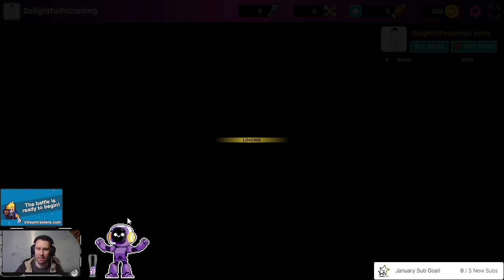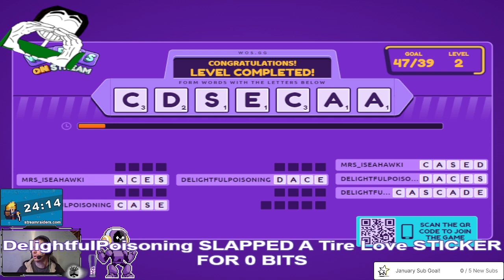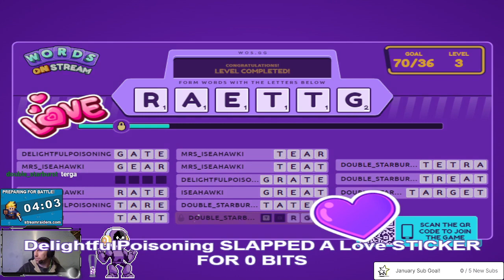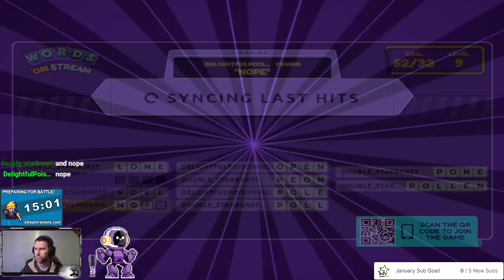Is it a Fantastic Friday? Yes, yes it is. Join us in Words on Stream!!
Another Fantastic Friday, another bout with Words on Stream!